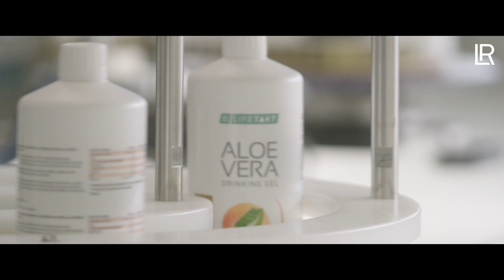L'aloe vera est une plante enrichissante dans tous les sens du terme.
Contactez-nous pour en découvrir toutes les vertus et aussi pour découvrir la possibilité d'en vendre en ligne ou auprès de vos contacts à domicile.
Voici notre page d'accueil pour nous joindre et même pour commander sur notre eShop